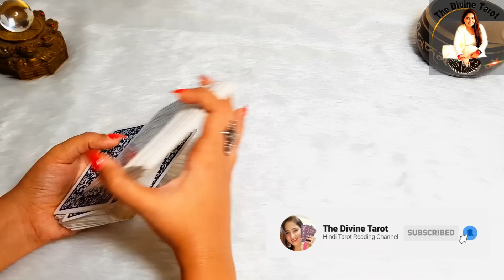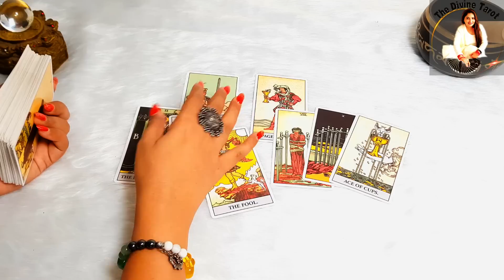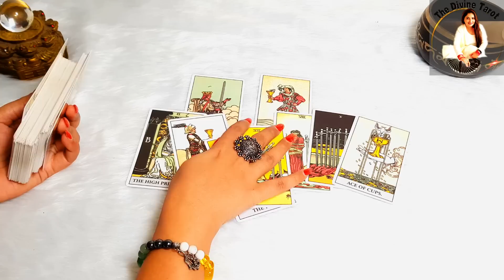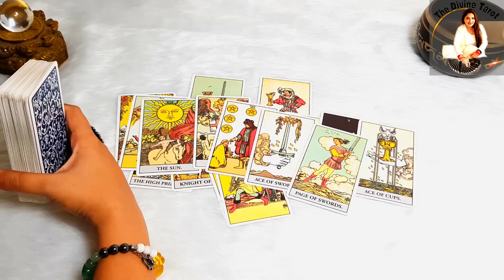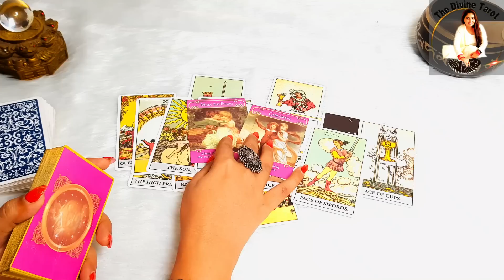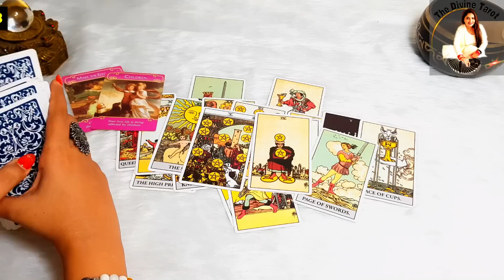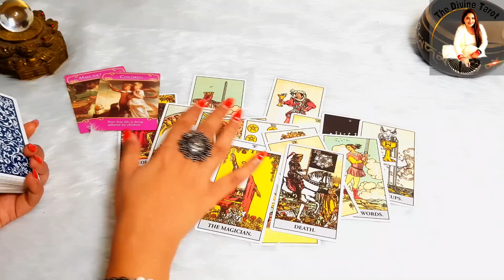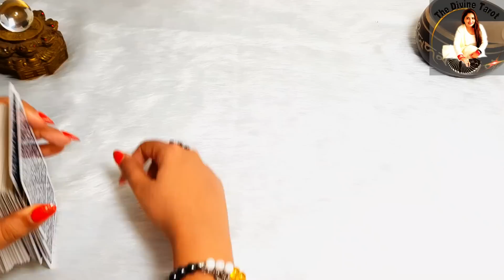कुम्भ राशि क्या बदलेगा ये हफ्ता आपकी लाइफ मे | AQUARIUS - KUMBH HINDI TAROT 30 APRIL - 6 MAY 2023